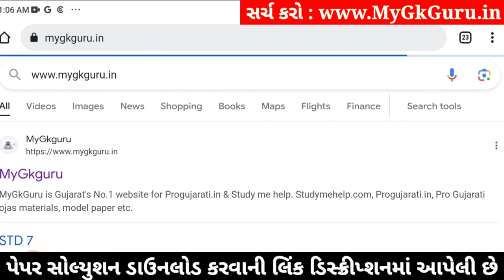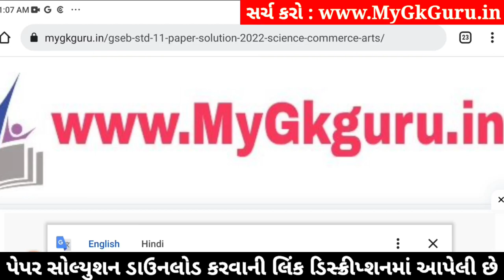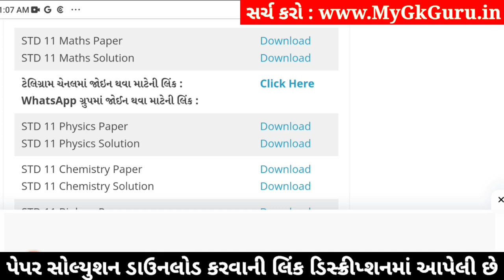std 11 maths ekam kasoti 2024 january, std 11 maths ekam kasoti 2024, ekam kasoti std 11 maths 2024